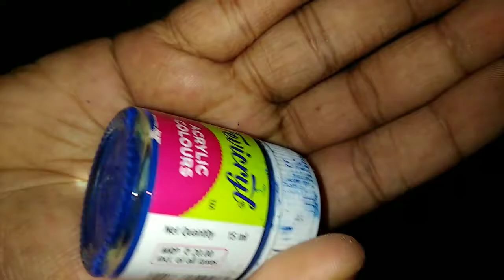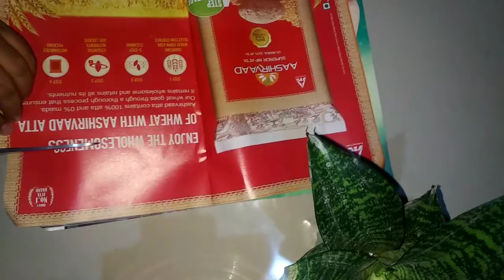🎨bottle art using magazine pages || bottle craft || DIY || little space